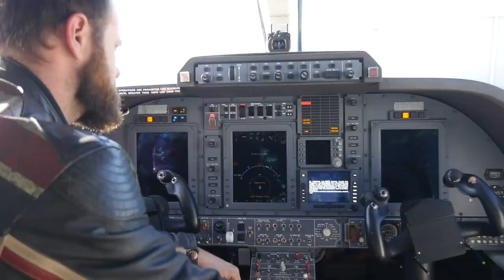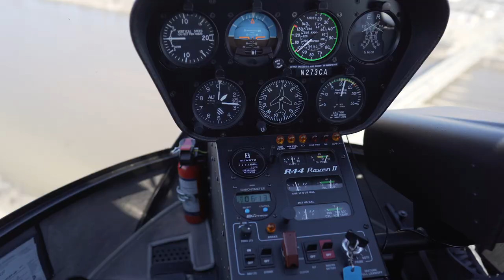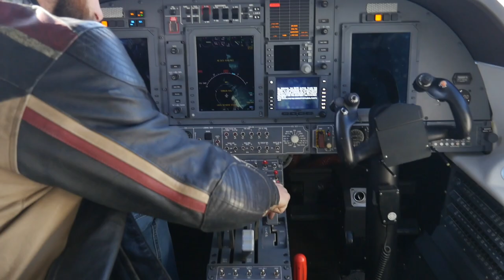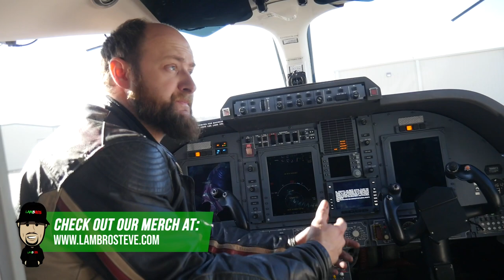PRIVATE HELICOPTER TOUR + FERRARI JET ( RARE PIAGGIO ) | LAMBROS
Welcome back Lambros! Happy humpday, we have an action packed episode for you all today! Took the Lambo to the local airport to take a few friends with Shaw Homes to look at some potential real estate / Land, Our editor Travis kept an eye on the Lamborghini and managed to find a Private Jet That was actually co built by Ferrari!!! Crazy!

If you want to be the first to have access to anything we release and see content were not aloud to post on these restricted platforms be sure to click the link below & support!

My Main Wrap Guy:
White Glove Auto Tulsa

Be sure to Grab yourself some merch!